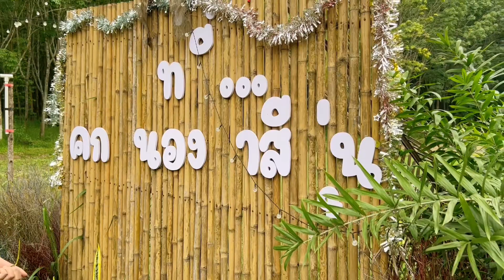เอาไม้ยูคา มาทำอะไรที่โคกหนองนาสีนุ่น??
ฝากกดติดตามช่อง สีนุ่น Channel ด้วยนะคะ หากผิดพลาดประการใดขออภัยด้วยนะคะ เพราะตัดต่อเองถ่ายเองค่ะ พอดีพึ่งมือใหม่หัดทำค่ะ ถ้าคลิปหน้าอยากให้สีนุ่น ทำอะไร คอมเม้นแนะนำกันมาได้เลยนะคะ

ติดตามสีนุ่นและมาพูดคุยกันได้ที่